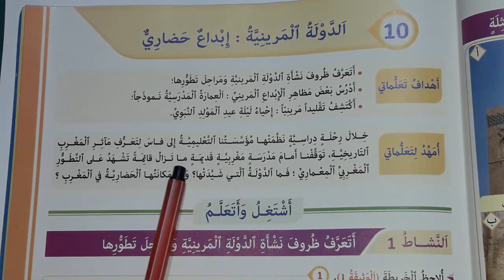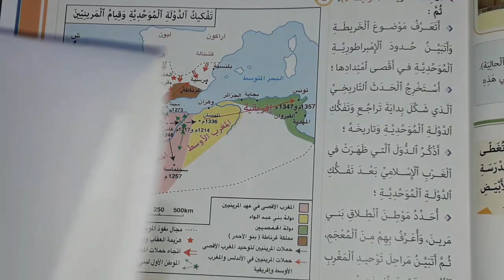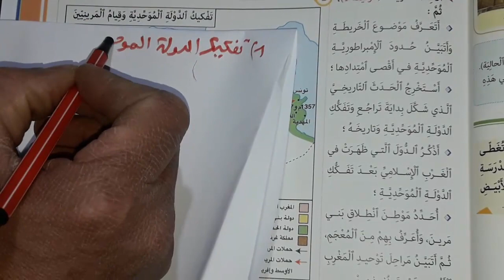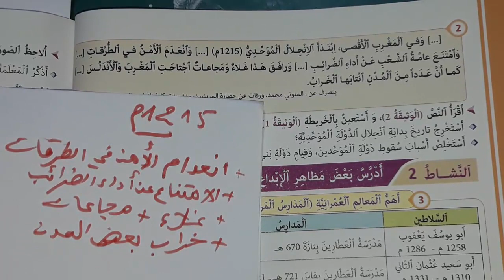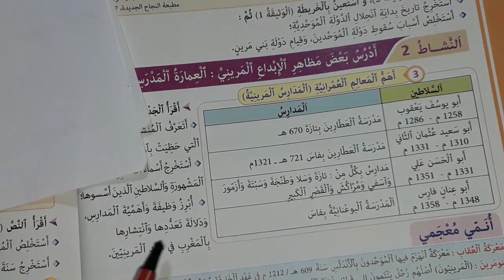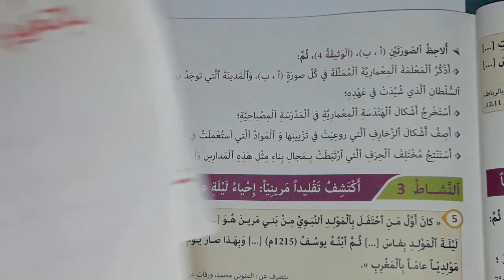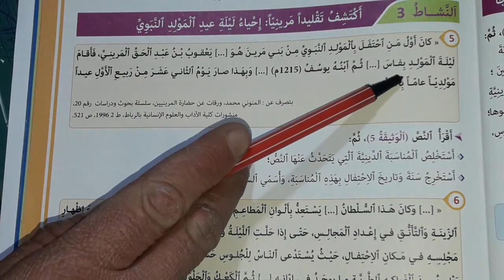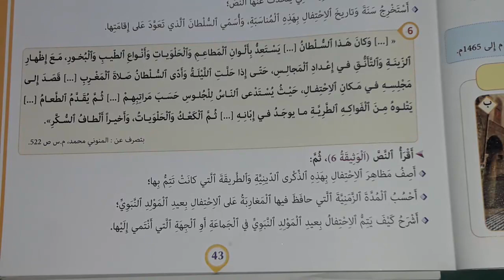الدولة المرينية : إبداع حضاري القسم الخامس ابتدائي المفيد في الاجتماعيات